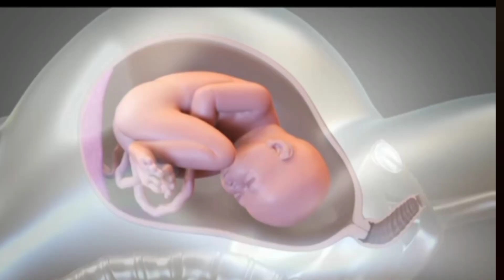sab Malik de rang ne sajna☝️🤲 youtube beautiful naat #